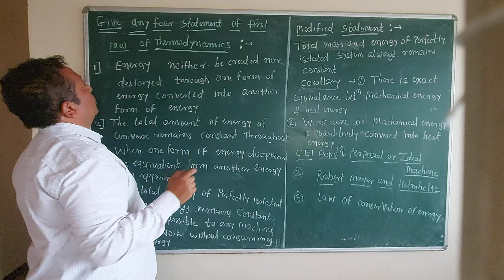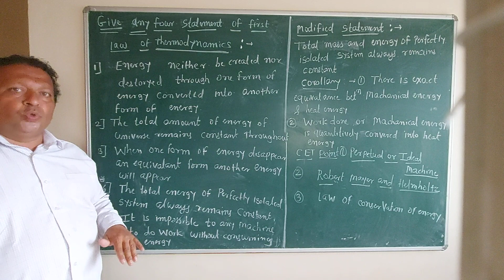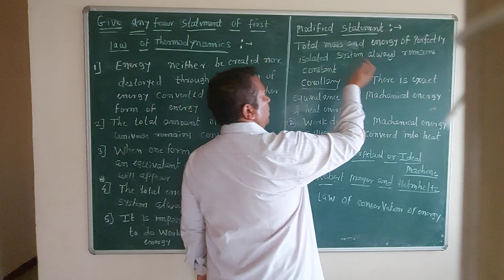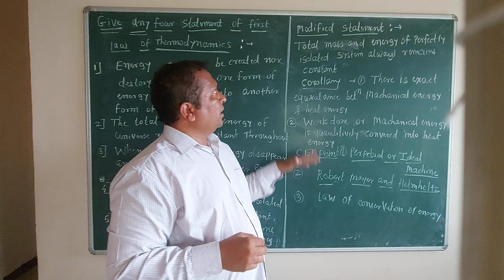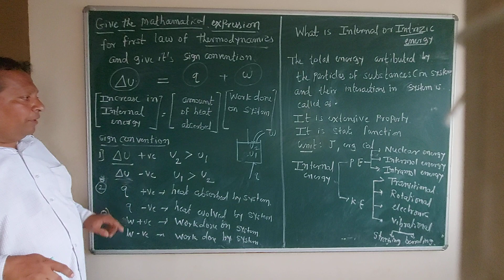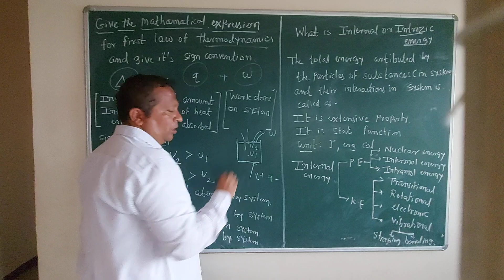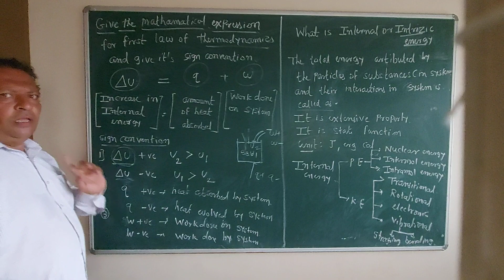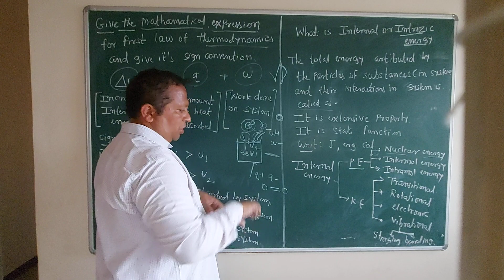Thermodynamics &energetics 5